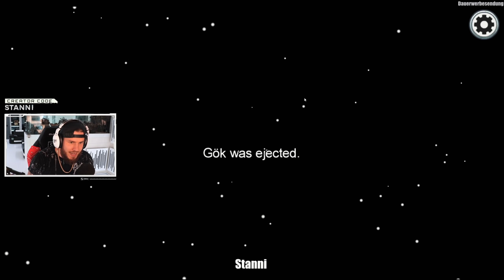so gewinnst du JEDE RUNDE in AMONG US! (900IQ)